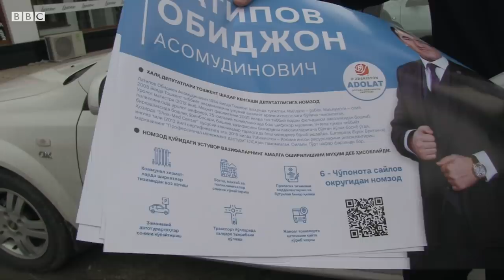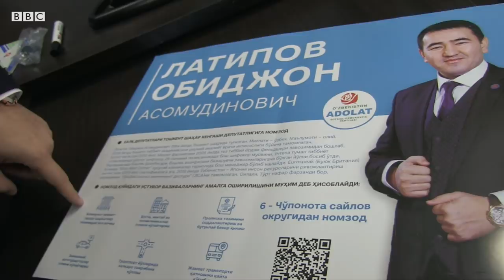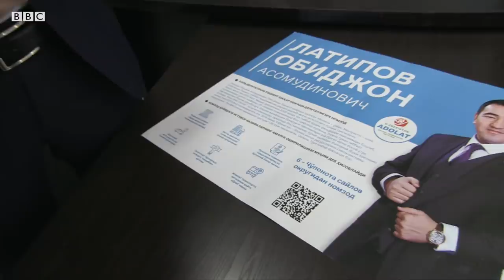Прописка тизимини йўқ қилмоқчи бўлаётган номзод - Сайлов, Ўзбекистон BBC Uzbek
Асли шифокор Обиджон Латипов сайловлар орқали ўзгаришларга эришишга ишонади.

У Адолат партияси номидан Тошкент шаҳар кенгаши депутатлигига овозини қўйган.

У бошқа номзодларнинг фарқли ўлароқ, ҳар куни ижтимоий тармоқларда сайловчилар билан мулоқот қиляпти.

Ибрат Сафо унинг тарғибот куни қандай ўтишини бориб кўрди.